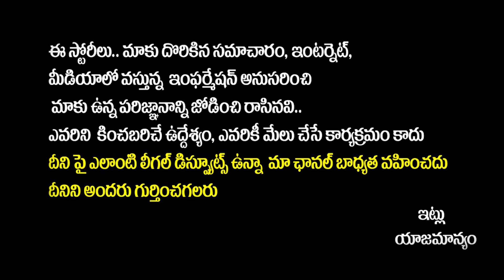పొత్తు షురూ | CL Venkat Rao Sensational Facts About Chandrababu Pawan Kalyan Alliance | Amit Shah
పొత్తు షురూ | CL Venkat Rao Sensational Facts About Chandrababu Pawan Kalyan Alliance | Amit Shah | Yuva Galam

Yuva Galam is the perfect platform for political information, where public opinion matters and serves 100 percent true information.

Yuva Galam presents political interviews, public talks, debates, political analysis, political updates, and much more about political affairs.

We assure you that Yuva Galam will keep you politically updated and informed about current affairs

Our vision and mission are to bring the truth out to the people.

Regards,
Yuvagalam Team